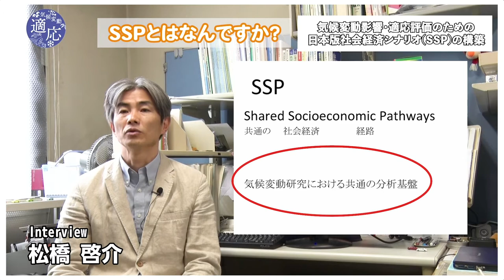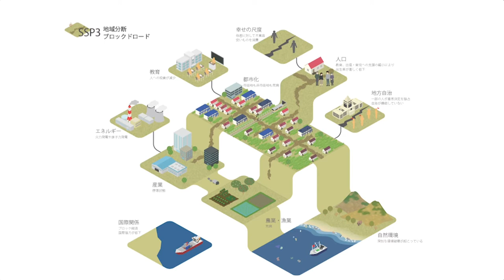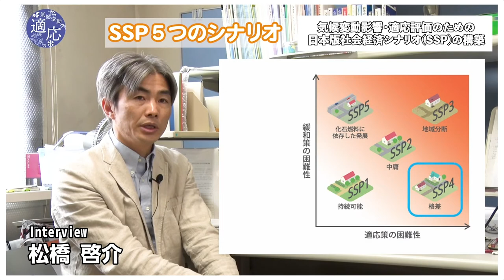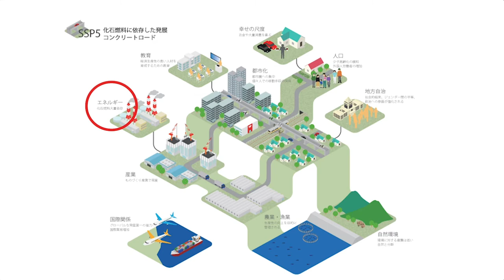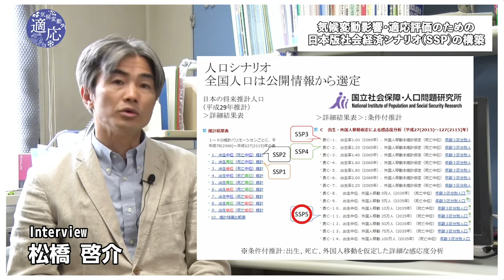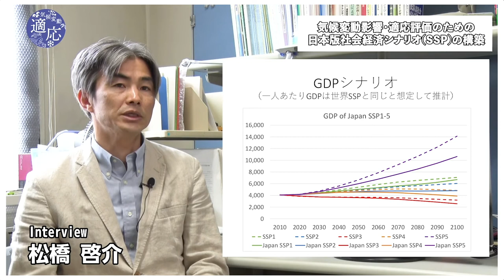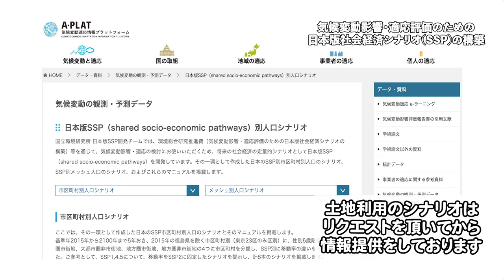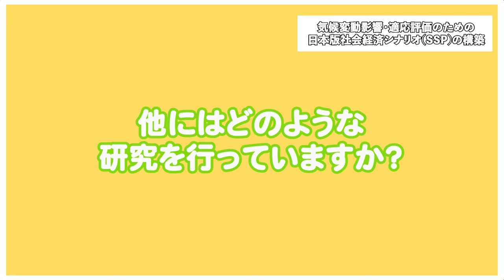気候変動影響・適応評価のための日本版社会経済シナリオ（SSP）の構築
社会経済シナリオ（SSP）を簡単に分かりやすく解説した動画です。社会経済シナリオの意義や、５つのSSPシナリオ、人口・土地利用のシナリオの説明、自治体での社会経済シナリオの活用方法などについて説明しています。